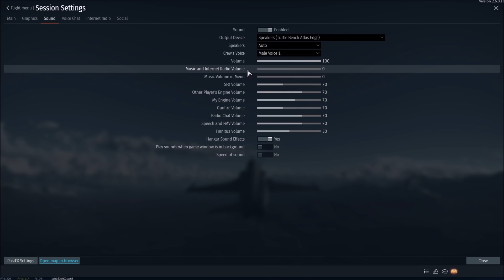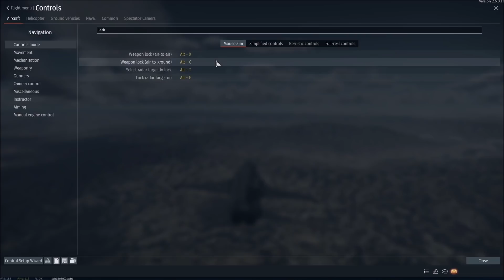First F-5E Gameplay From The Dev Server - TOTAL Improvement On F-5A & C! [War Thunder]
It is not an understatement when I say that, if the F-5E comes to War Thunder regular servers like how it is in the dev server, this will be my favorite plane in game immediately. It is such a HUGE improvement over the already great F-5A and MiG-28. I know the MiG-23 is the plane that everyone was excited about for this patch, but the F-5E, for me, feels like it is far better. It is such a smooth, great overall fighter, the likes of which the American tech tree hasn't seen since the top BR P-51. This plane is that good, and, if that wasn't good enough, wait until you unlock all of its CAS.

0:00 Intro
2:37 Chungus Gameplay 7 Kill Match
10:18 AIM-9E Match
14:05 Chungus + Missile Match
19:31 AIM-9P Match
25:29 Just 20mm cannons